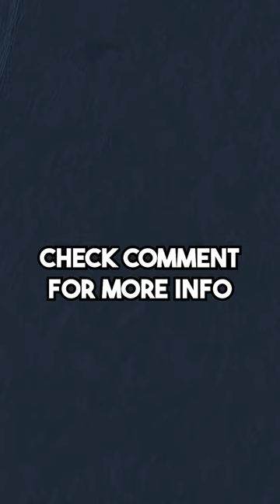Rapid Improvements with Lean Principles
This video will show  “Rapid Improvements with Lean Principles"

Unlocking the Power of Lean: Achieve Rapid Improvements!

In this video, we dive deep into the world of Lean principles and how they can lead to rapid and continuous improvement. Achieve Rapid Improvements!

Have you ever wondered how some individuals or organizations seem to make improvements at an astonishing pace? Well, we're here to show you that it's possible, and you can do it too! Achieve Rapid Improvements!

For even MORE convenience, efficiency, and general Awesomeness... Get Leaner on our new 2 SECOND LEAN PLAY APP!

Paul Akers is an entrepreneur, business owner, author, speaker, & Lean maniac. He has written numerous books on Lean and travels the world to educate, speak, and mentor Lean principles, Lean manufacturing, and Lean living as a lifestyle. Paul has a weekly podcast called The American Innovator, where he shares about Lean & his travel adventures. For more information on Paul Akers and Lean, visit his